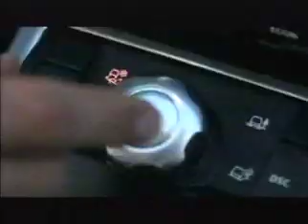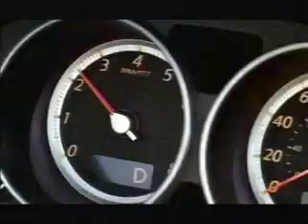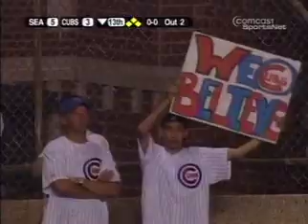63 (part 2 of 3) - Mariners at Cubs - Tuesday, June 12, 2007 - 7:05pm CDT - CSN Chicago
Part 2 of 3: Top of 13th (0:48) inning thru final.